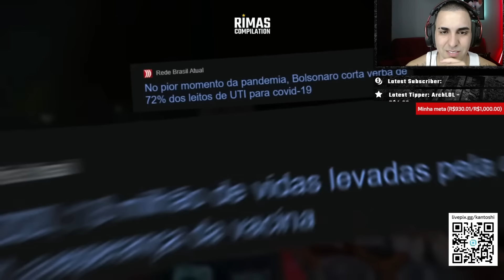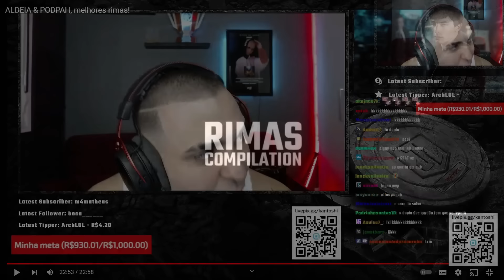KANT REAGE A ALDEIA & PODPAH, melhores rimas! | Ambiente de Kant